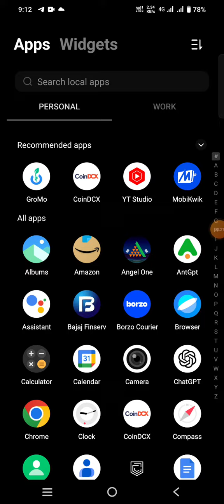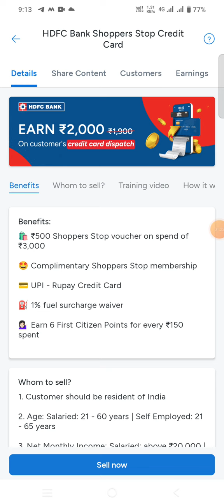HDFC rupay credit card full details ! hdfc rupay credit card charges !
Hdfc rupay credit card apply online
Hdfc rupay credit card benefits
Rupay credit card upi payment
Zero annual fee rupay credit card
hdfc bank upi rupay credit card review
hdfc upi rupay credit card benefits
rupay credit card upi link
upi credit card payment